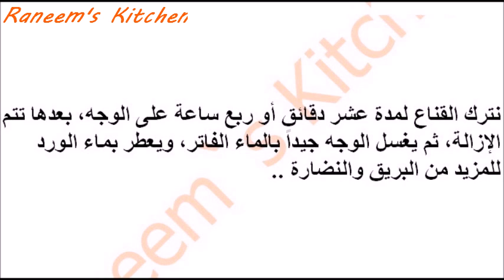فوائد أعشاب البابونج لتجميل وتبييض بشرة الوجه والجسم طبيعياً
طريقة عمل وصفة طبيعية لتجميل وتبييض اسمرار البشرة ، خلطة طبيعية سهلة وسريعة ومضمونة لعلاج اسمرا بشرة الوجه والجسم ، تفتيح البشرة بأعشاب البابونج ، أفضل طرق العناية الطبيعية للبشرة للسيدات ، تفتيح لون البشرة وعلاج الاسمرار طبيعياً
Raneem's Kitchen, Cooking, ،أكلات، شهية
للمزيد والجديد
جميع الحقوق محفوظة All copyright and distribution is reserved for this channel Raneem's Kitchen أكلات شهية